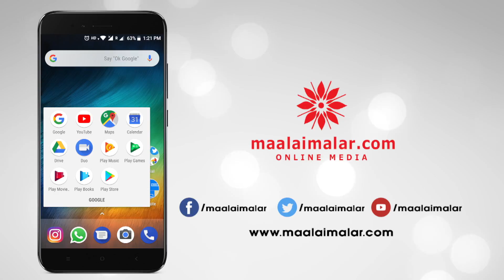மாப்பிள்ளை பொண்ணு ரெடி, மண்டபம் தான் கிடைக்கல | Vivek, Devayani | Ganesh Chandrasekaran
The first ever martial arts action film which exhibits the importance of self defense starring Vivek and Devayani Directed by VP.Viji, presenting the Official Tamil Trailer of Ezhumin produced by Vaiyam Mediyas, with energetic music by Ganesh Chandrasekaran.

Cast - Vivek, Devayani, Premkumar, Alagamperumal, Pasanga Sivakumar, Dileepan, Latha Rov